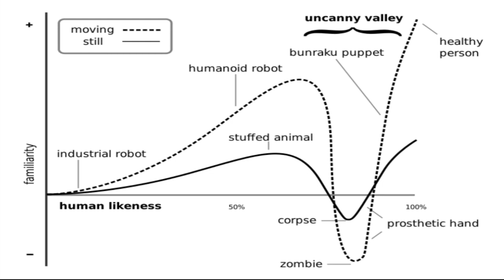The Uncanny Valley Predator Theory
Uncanny Valley
Uncanny Valley Theory
The Uncanny Valley
Cryptid
Cryptids
Cryptozoology
Scary
Spooky
Creepy